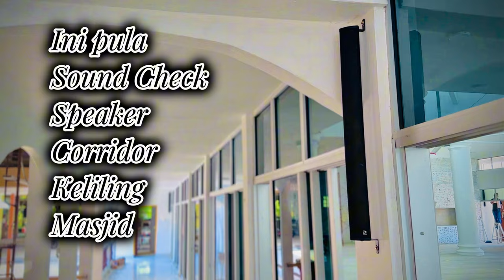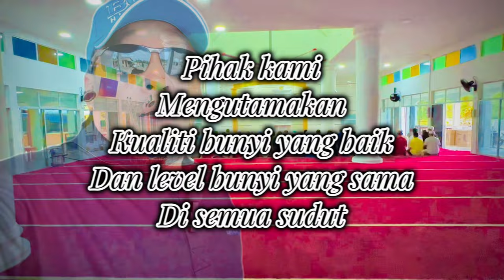Setup Sound System dan Jam Solat TV utk Masjid. Service yg terbaik dari Syarikat berpengalaman ABAR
INSTALLATION SOUND SYSTEM & JAM SOLAT TV DIGITAL
•ABAR BUSINESS AND SERVICES (update)
•LOCATION: MASJID JAMEK AL-EHSAN FELDA PASAK, KOTA TINGGI, JOHOR

•JOB SCOPE (SOUND SYSTEM)
-Setup Main Rack System (New Equipment)
-Setup Main Hall Speaker (Yamaha Speaker)
-Setup Mihrab Speaker (AUDAC Speaker)
-Setup Corridor Speaker (AUDAC Speaker)
-Setup Bilal Monitor Speaker (AUDAC Speaker)
-Setup Tower Horn Speaker (TOA Speaker)
-Setup Power Switch/Speaker Zone
-Setup Microphone for Imam/Khatib/Azan/Iqomah/Kuliah (Shure/Show)

•JOB SCOPE (JAM SOLAT TV DIGITAL)
-Setup 60’ Android TV
-Setup Device Jam Solat (SE Version) Special Edition Version